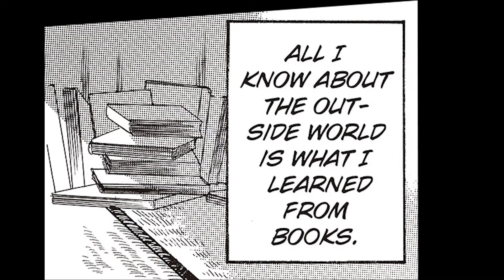EP1 | Kamikamikaeshi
What to know more? Check it out! :
Arisa, Volume 1
By Natsumi Ando

Twin sisters, Arisa and Tsubasa, are separated by their parents' divorce. The twins secretly exchange letters during their separation. Finally reunited after three years, Arisa asks Tsubasa to pretend to be her and spend a day in her school just for fun. At school everyone seems very nice to Tsubasa (who is pretending to be Arisa) and everything seemed normal... until she finds a strange note in her sister's shoe locker. When Tsubasa hands over the letter to Arisa, Arisa tries to kill herself. Arisa survives but remains in a coma. The letter read, "Arisa is a traitor." Determined to unravel the mystery behind the act and the letter, Tsubasa decides to investigate...